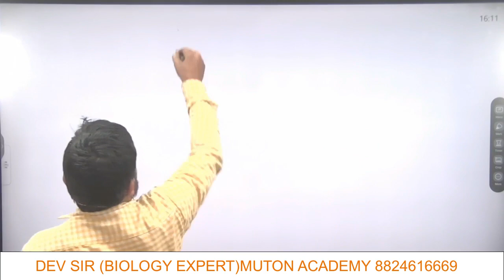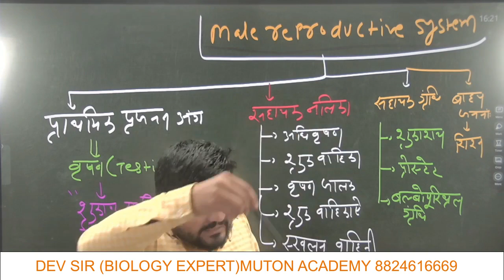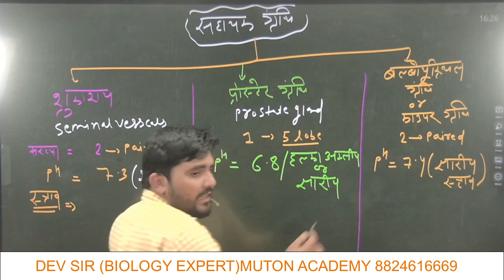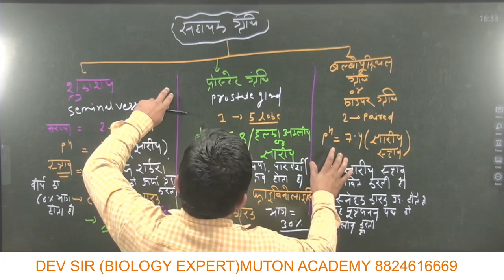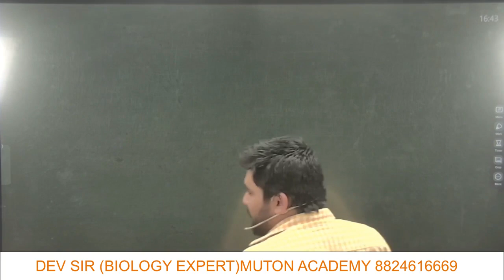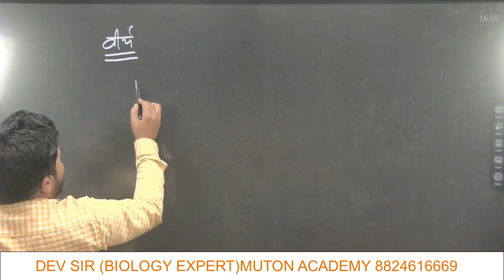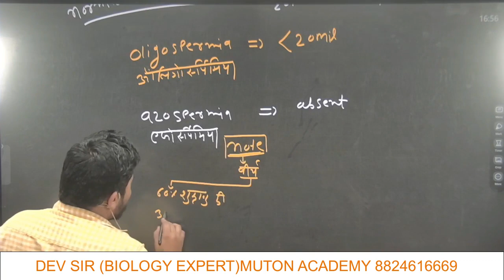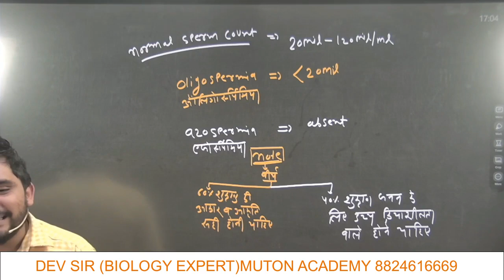FORMATION OF SPERM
MUTON ACADEMY - Only For Biology platform
Founder& Director - D.S Sir